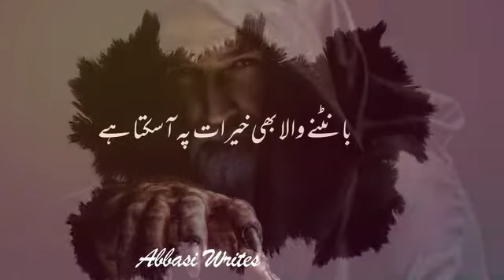باتوں باتوں میں خرافات پہ آ سکتا ہے